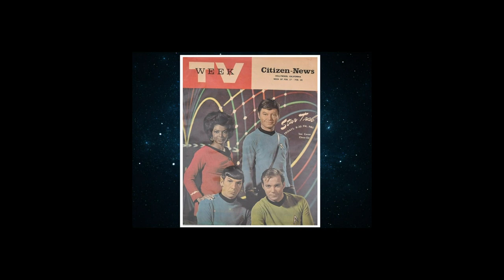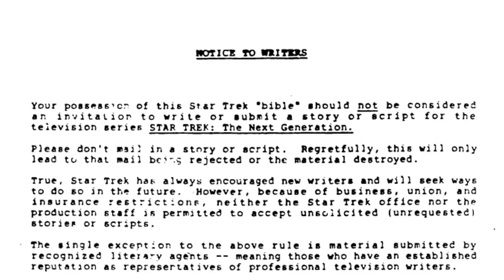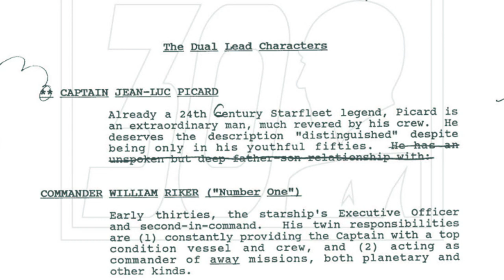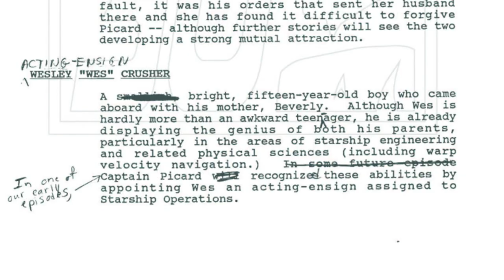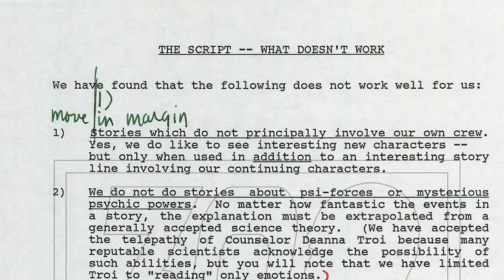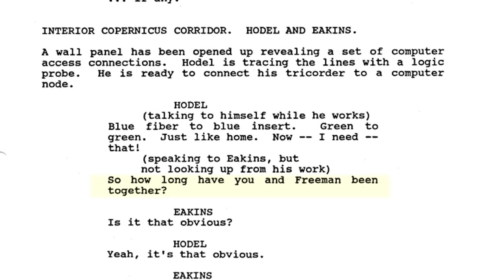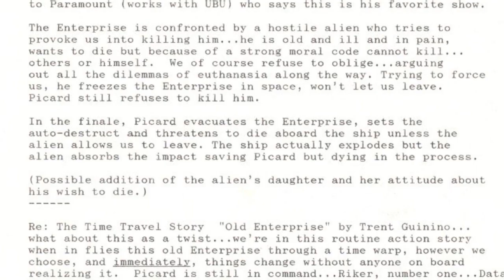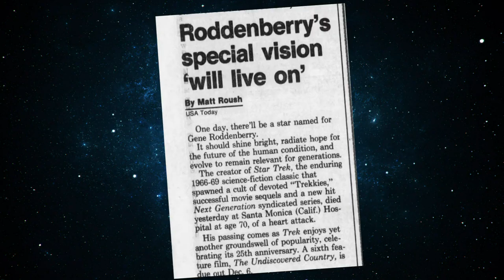The Center Seat 55 Years Of Star Trek S01E05 Queue For Q